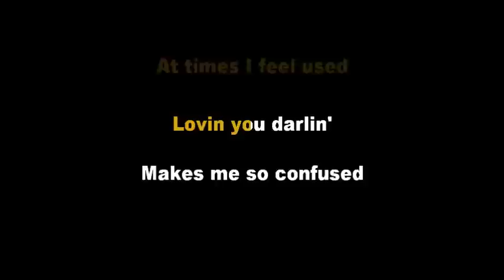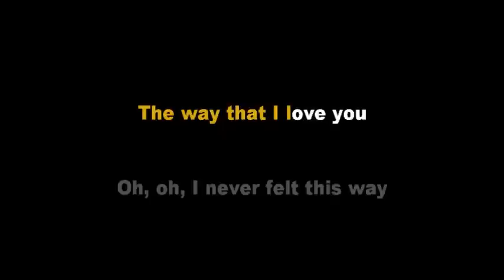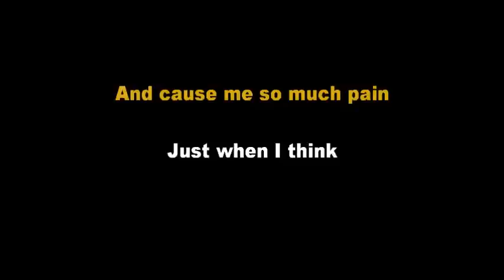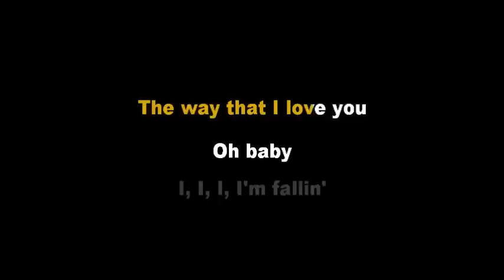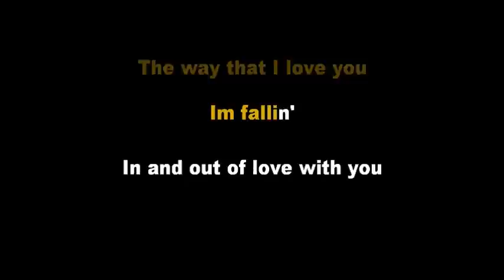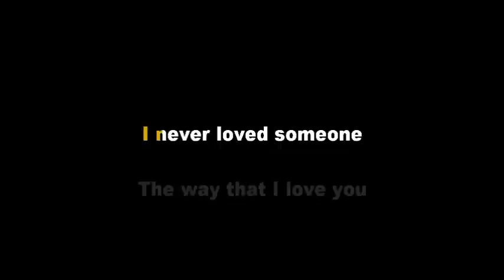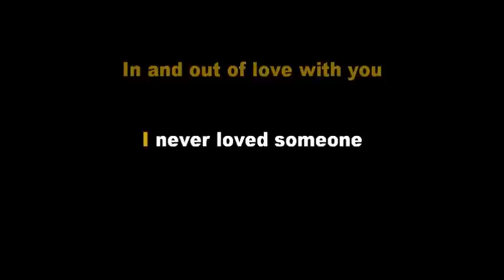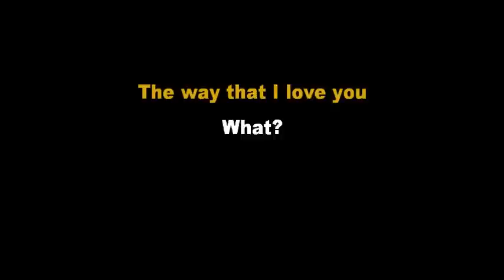Fallin - Alicia Keys (Piano Karaoke Version)